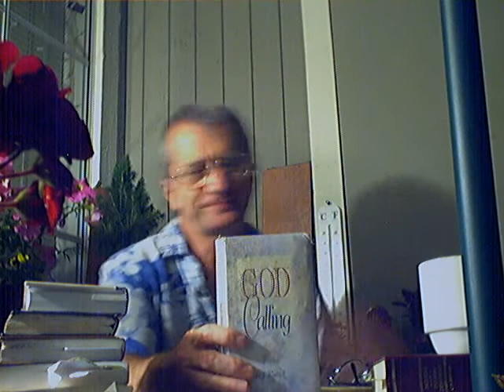Evotional: Personal -God calling- (June 21).wmv